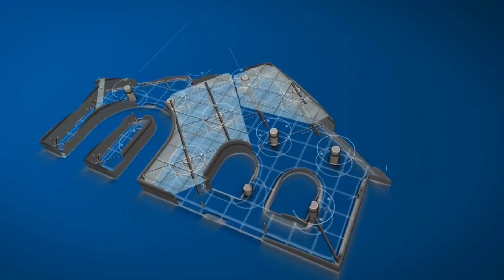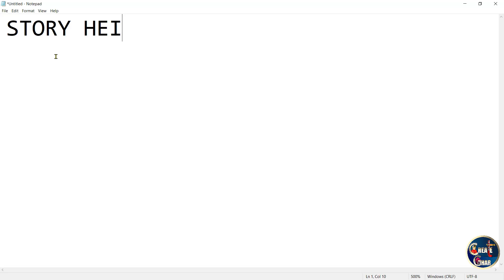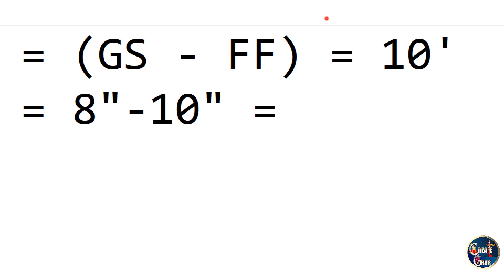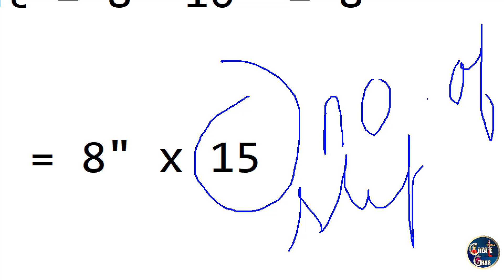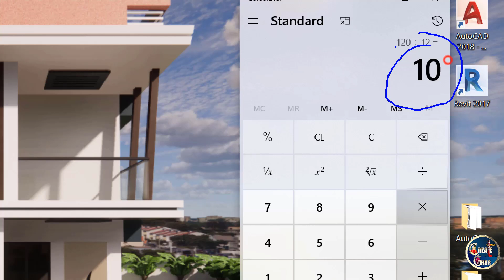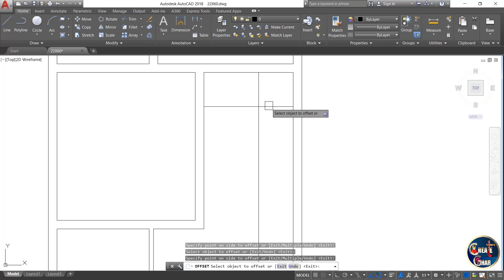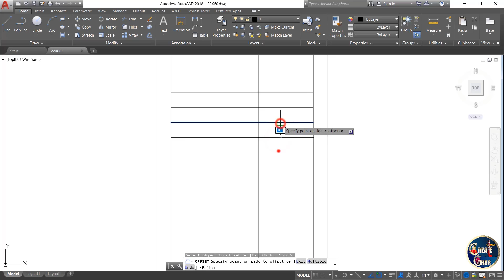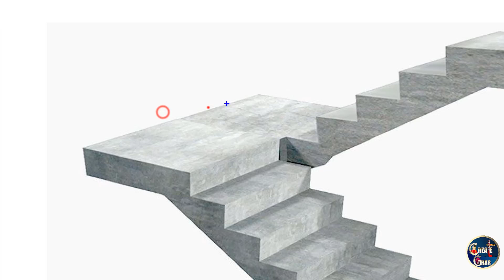#28 HOW TO CREATE STAIRS IN FLOOR PLAN / AutoCAD Tutorials हिन्दी में / Beginners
【𝗣𝗟𝗘𝗔𝗦𝗘 𝗦𝗨𝗣𝗣𝗢𝗥𝗧】

                 💒𝗖𝗿𝗲𝗮𝘁𝗲𝗚𝗵𝗮𝗿💒

 【 𝐅𝐎𝐋𝐋𝐎𝐖 𝐔𝐒 ❀X❀ 𝐒𝐔𝐏𝐏𝐎𝐑𝐓 𝐔𝐒 】

                  ❀𝐌𝐢𝐬𝐬.𝐃𝐞𝐬𝐢𝐠𝐧𝐞𝐫❀

❀❀𝑻𝒉𝒂𝒏𝒌𝒖𝒖 𝒔𝒐𝒐 𝒎𝒖𝒄𝒉 𝑭𝒐𝒓 𝑽𝒊𝒔𝒊𝒕𝒊𝒏𝒈 𝑶𝒖𝒓 𝑪𝒉𝒂𝒏𝒏𝒆𝒍❀❀
                            【𝗣𝗟𝗘𝗔𝗦𝗘 𝗦𝗨𝗣𝗣𝗢𝗥𝗧】